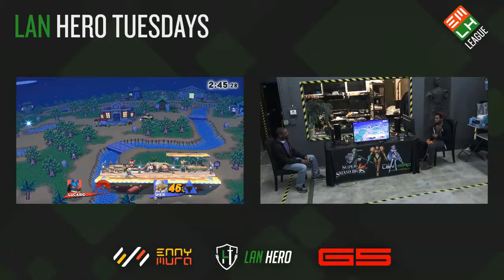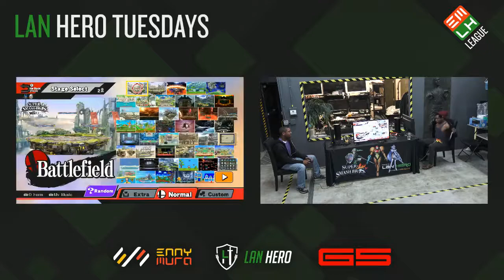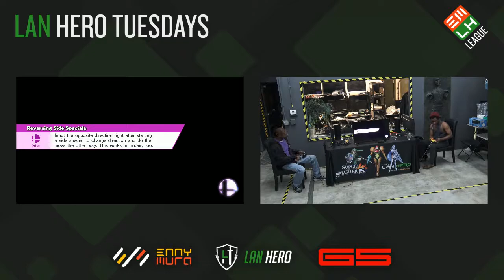LAN Hero #45 Pitbull Vs K9sbruce - Losers Semis